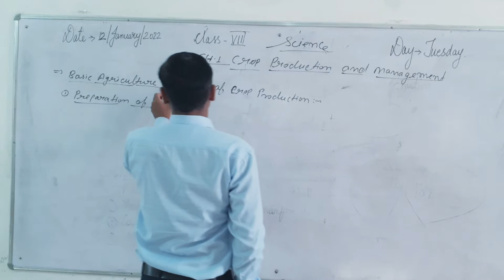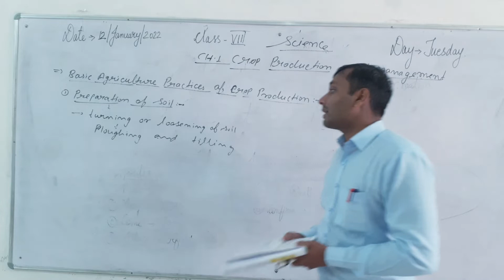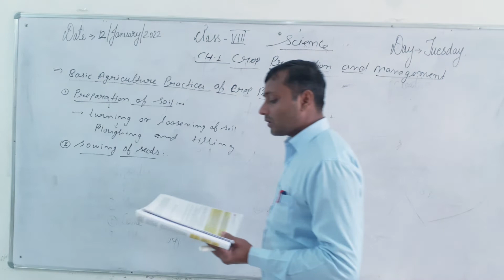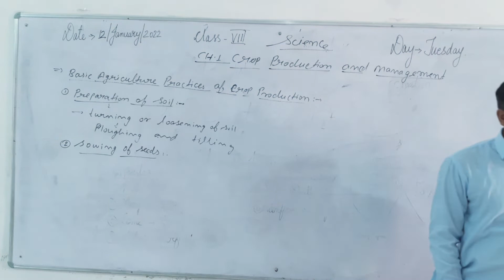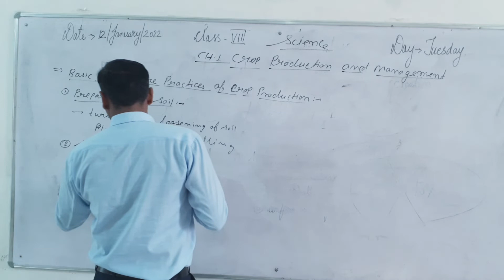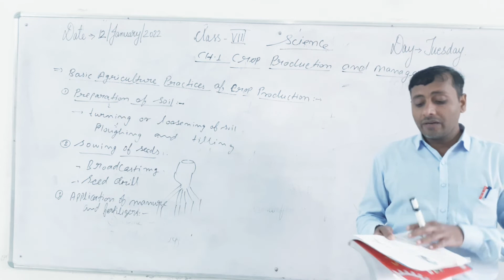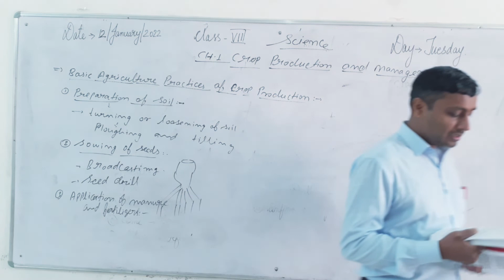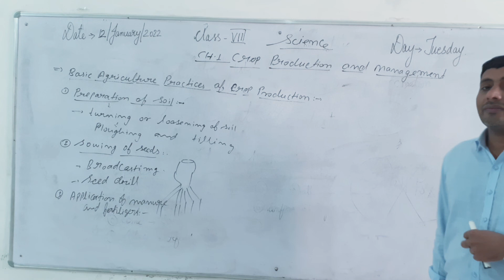ABHINAV PUBLIC SECONDARY SCHOOL | Class 8th | Science | 12 Jan 2022